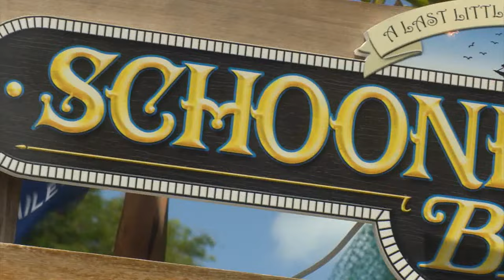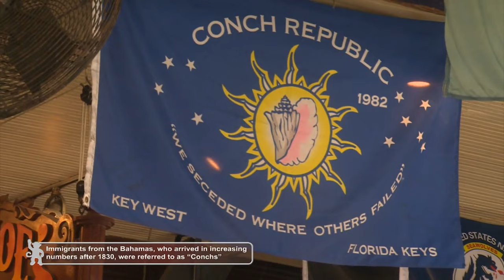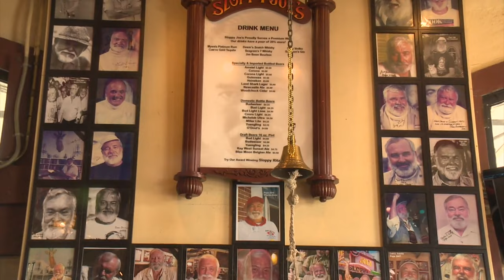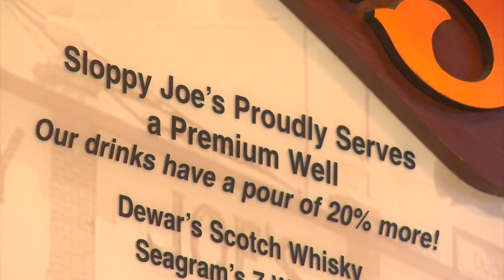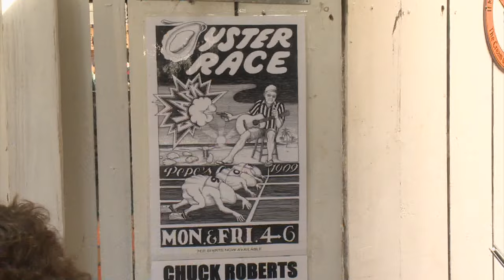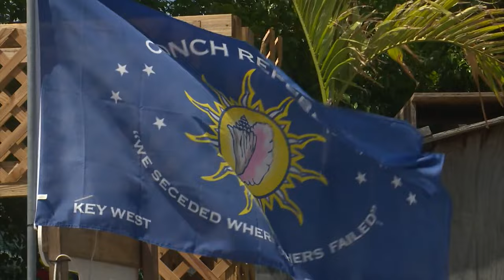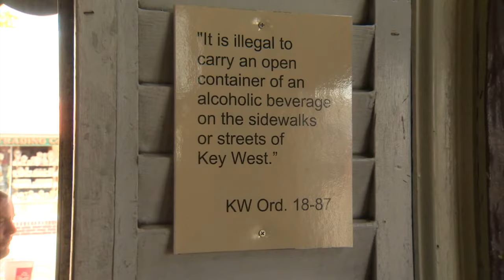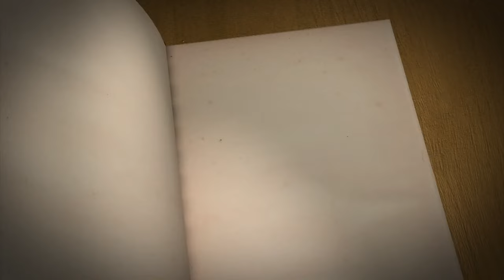Key West | Drinking Made Easy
Zane and Steve follow in one of history's most prolific drinkers, Ernest Hemingway. They hang out with butt-kicker, Pat Croce, at his iconic Key West bars. And they find out that drinking on Duval Street isn't really legal...

You can watch every episode of Drinking Made Easy ever made RIGHT NOW for FREE on the AXS TV App